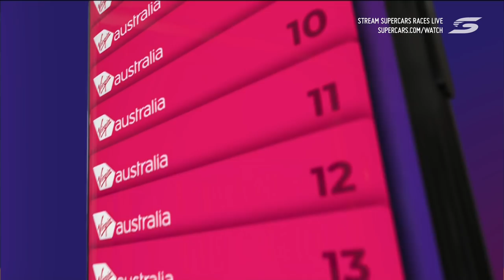LIVE: Practice 3 - 2019 Supercheap Auto Bathurst 1000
Get a taste for the Virgin Australia Supercars Championship at Mount Panorama with live and free coverage of practice at the Supercheap Auto Bathurst 1000.

The Virgin Supercars Championship is Australiasia’s premier touring car racing category, featuring some of the best and most professional drivers and teams.